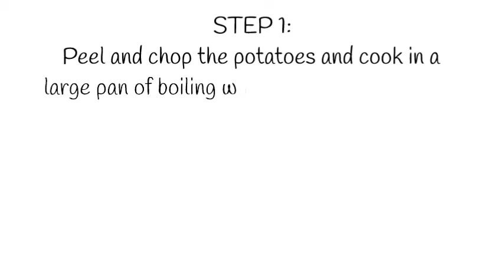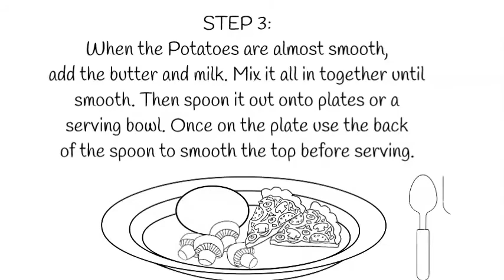Vegan Creamy Mash Potato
This recipe is only three ingredients and is super easy to make! The soya milk makes the potatoes perfectly creamy!